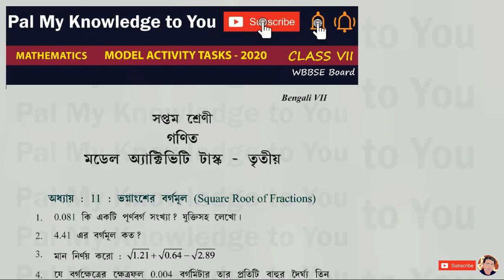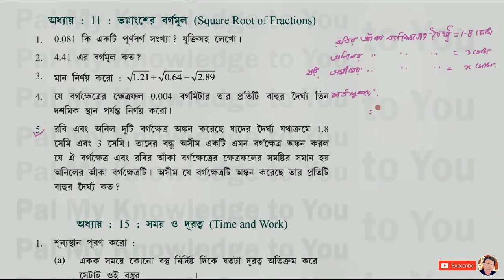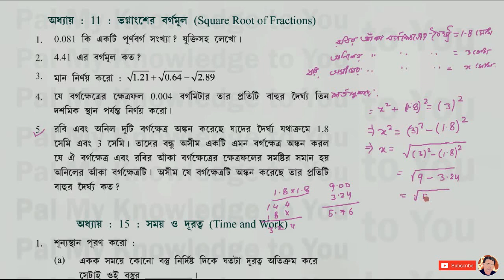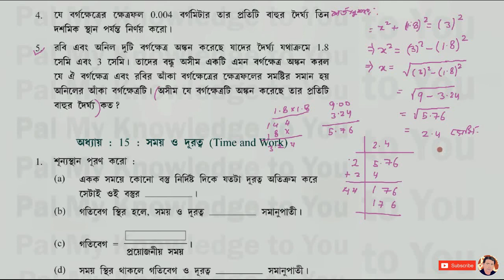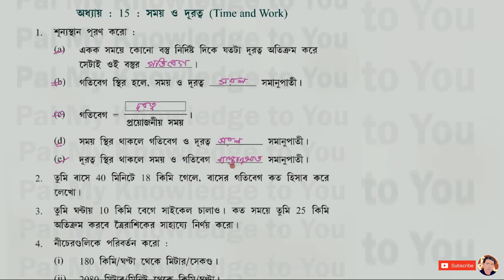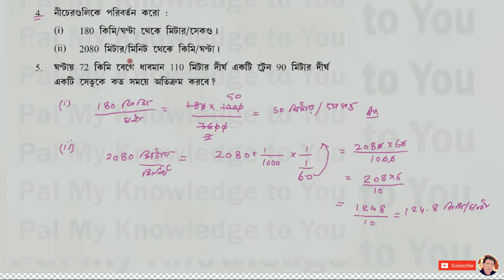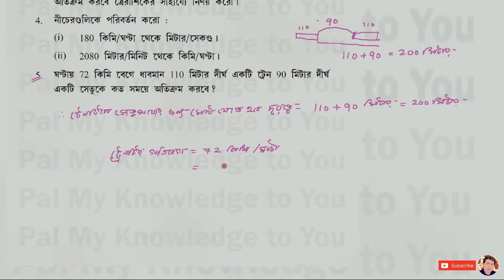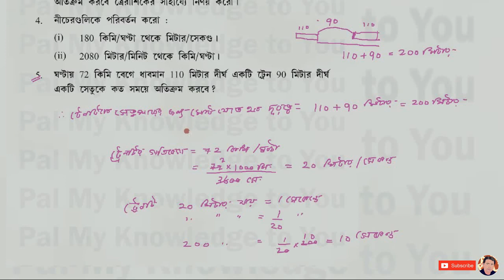WBBSE WEST BENGAL BOARD Class 7 MATHEMATICS QUESTION PAPER 2020 | MODEL ACTIVITY TASK Part 3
WBBSE CLASS VII WEST BENGAL BOARD Class 7 MATHEMATICS QUESTION PAPER 2020 |  MODEL ACTIVITY TASK Part 3 | 2020